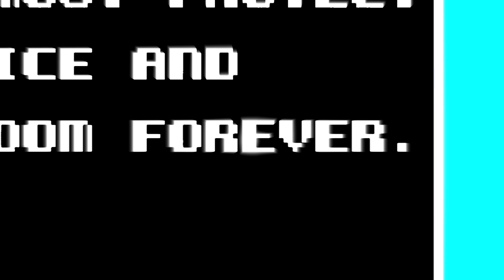A QUESTION OF CHARACTER - SUPERMAN (NES)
- SUPERMAN -

It's a bird!  It's a plane!  It's a subway!

FOLLOW ME AT:

TWITTER.COM/AQUESTIONOFCHARACTER

TWITTER.COM/NORMALLYRETRO

INSTAGRAM.COM/NORMALLYRETRO